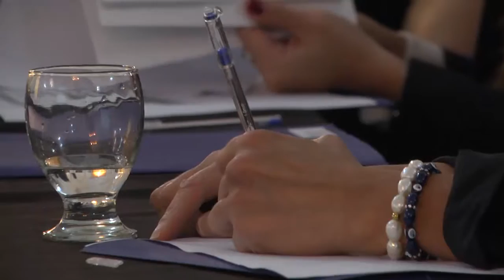Reunión de Intendentes de Municipios de La Región Norte 2